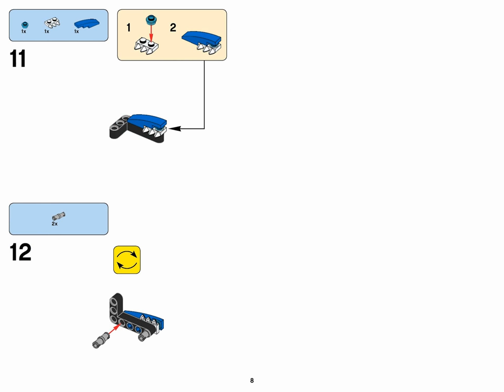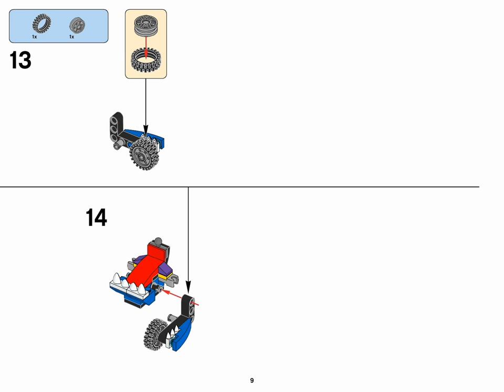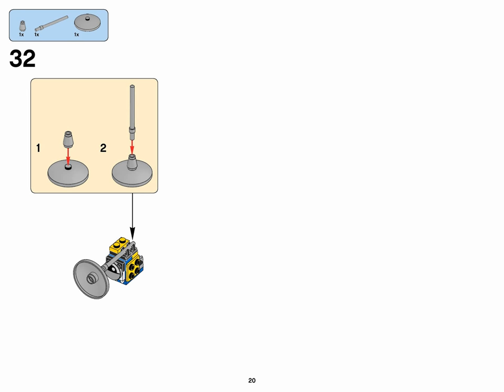MIX (how to build) | LEGO Mixels 41556+41562